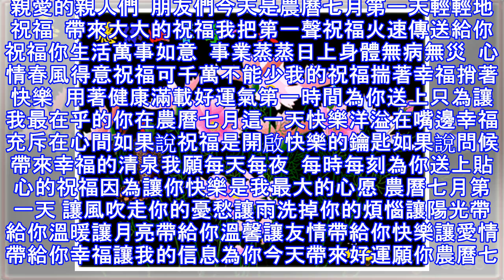農曆七月早上好，誰打開，誰平安~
親愛的親人們  朋友們今天是農曆七月第一天輕輕地祝福  帶來大大的祝福我把第一聲祝福火速傳送給你祝福你生活萬事如意  事業蒸蒸日上身體無病無災  心情春風得意祝福可千萬不能少我的祝福揣著幸福捎著快樂  用著健康滿載好運氣第一時間為你送上只為讓我最在乎的你在農曆七月這一天快樂洋溢在嘴邊幸福充斥在心間如果說祝福是開啟快樂的鑰匙如果說問候帶來幸福的清泉我願每天每夜  每時每刻為你送上貼心的祝福因為讓你快樂是我最大的心愿 農曆七月第一天 讓風吹走你的憂愁讓雨洗掉你的煩惱讓陽光帶給你溫暖讓月亮帶給你溫馨讓友情帶給你快樂讓愛情帶給你幸福讓我的信息為你今天帶來好運願你農曆七月全家事事平安睜開明亮的雙眼  除...
源: pixpo